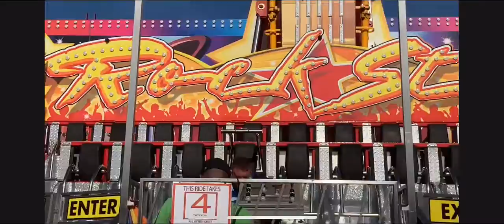DoItForTheViews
The things I do for y’all...
Please, don’t mind the cringe 😁
Thank you Rainbow Valley Rides for your amusement!

Rides included in this video:
Rockstar
Tilt-A-Whirl
Remix II

                                                 -Maas Entertainment